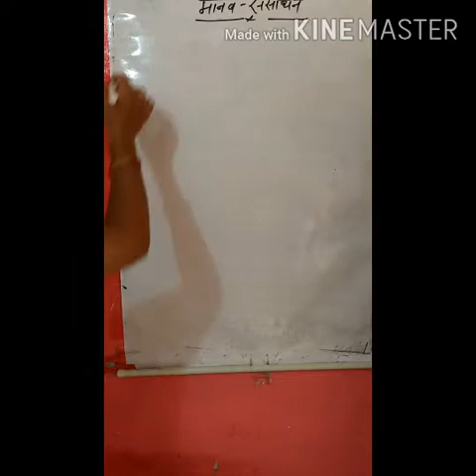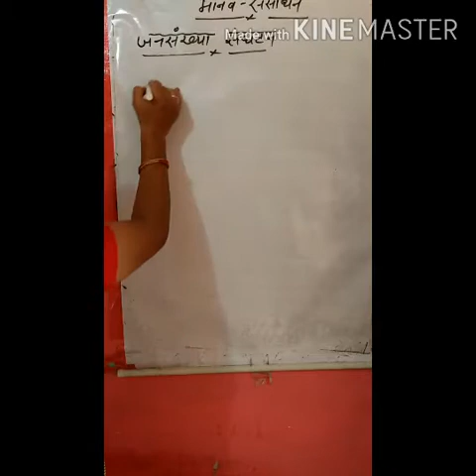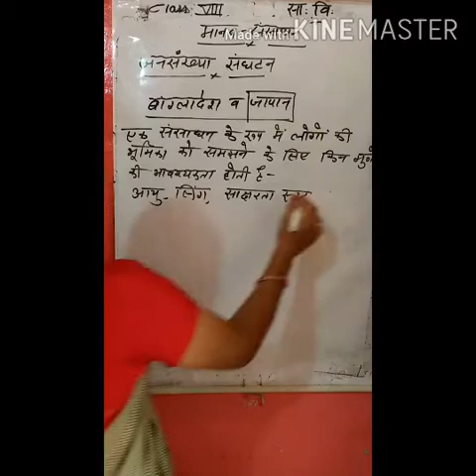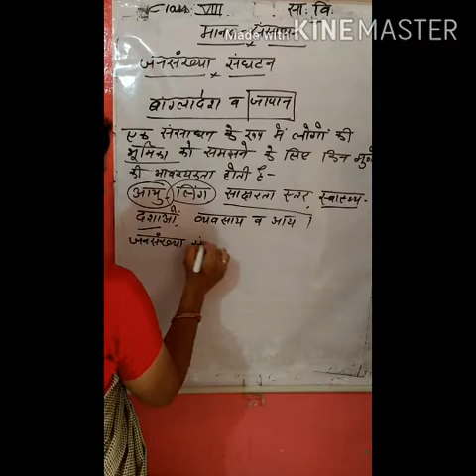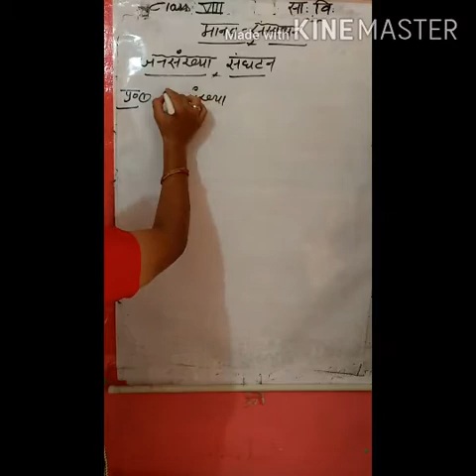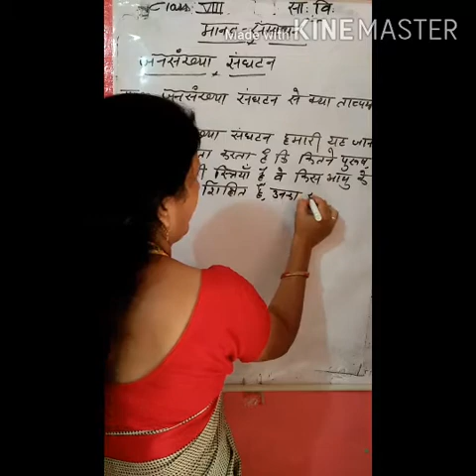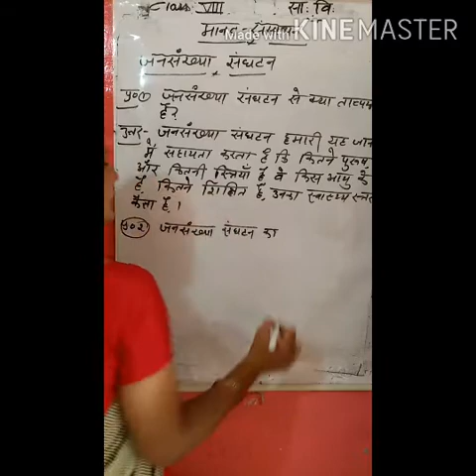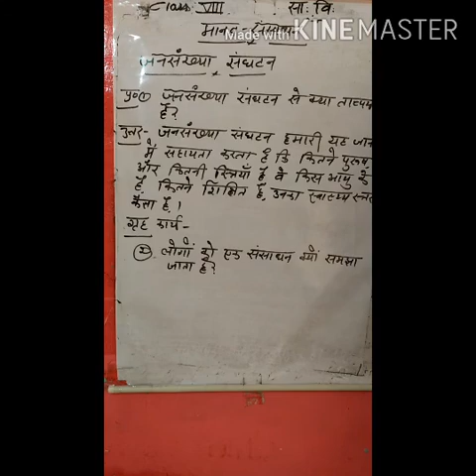मानव संसाधन,Part 6,social sci.,class 8th